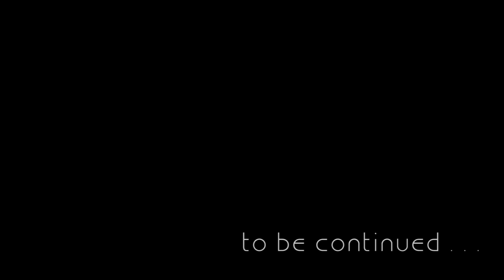Highspeed UU-Produktion? - #135 - Let's Play Minecraft Tekkit Lite [Deutsch] [HD]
Ja das könnte was werden, so, wenn da noch ein paar mehr HV Solar Arrays drin hängen, dann geht die UU-Produktion sowas von ab *gg*